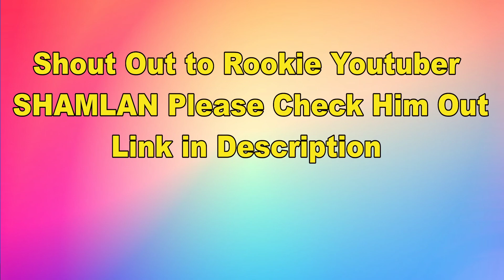LACHLAN Skin Giveaway Winner is